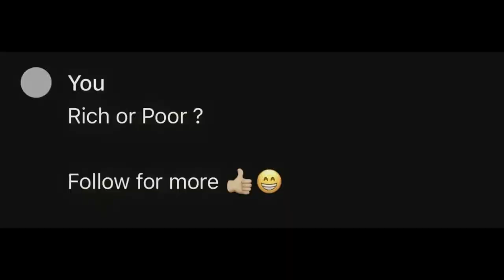Rich Vs Poor According to AI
🎨 Welcome to Prompt AI – Unleashing AI Creativity! 🚀✨

Embark on an extraordinary visual odyssey at Prompt AI, where the intersection of art and technology comes alive! Our channel is your portal to a mesmerizing world of AI-generated images, pushing the boundaries of creativity and imagination.

Diverse Creations:
Discover a diverse array of AI masterpieces, ranging from dreamlike landscapes that transport you to otherworldly realms, to futuristic cityscapes that redefine urban aesthetics. Explore intricate designs, abstract wonders, and realistic portraits—all brought to life through the power of artificial intelligence.

Educational Content:
At Prompt AI, we believe in sharing the magic behind the scenes. Join us for insightful tutorials, deep dives into AI algorithms, and explanations that unravel the creative process. Whether you're an enthusiast or a curious mind, our educational content will enhance your understanding of the fascinating world of AI artistry.